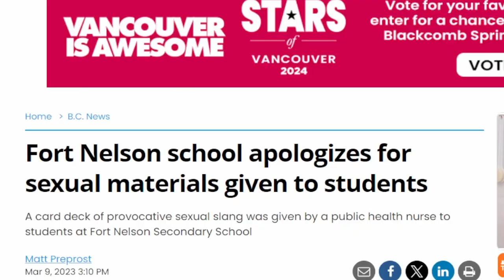Trailer for Episode 97 with repeat guest John Rustad, Leader of Conservative Party of BC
Full 1-hour episode release date: February 3, 2024, on Kevin Unscripted's website, YouTube, and for audio, you can go to Spotify, Apple Podcasts, or any podcast platform.
Help us keep the momentum going by sharing Kevin Unscripted with your network!
Post the episode link on your social media, or bring us up in your day-to-day chats.
Each share creates a ripple effect, inviting new voices and ears to our podcast.
Let's broaden the conversation and see where it takes us.